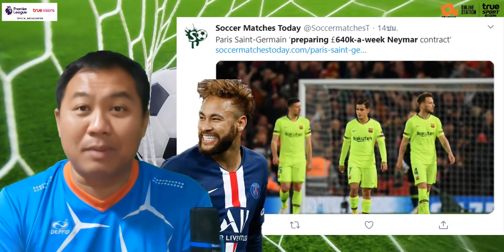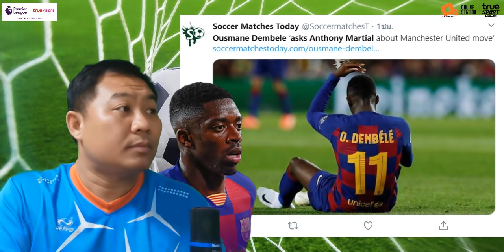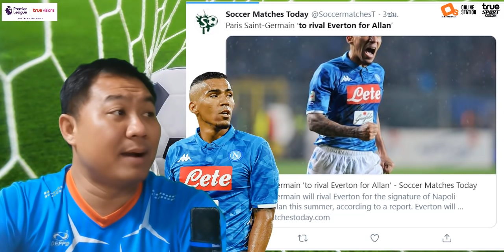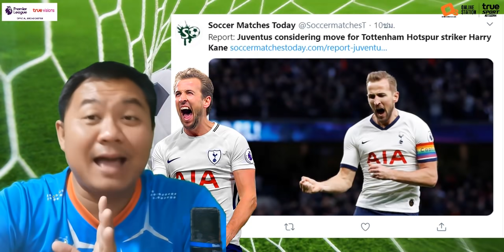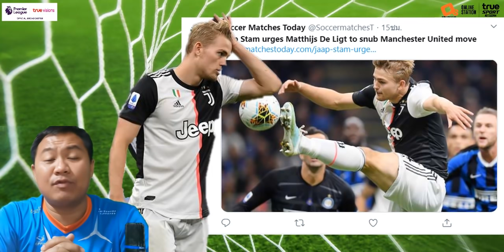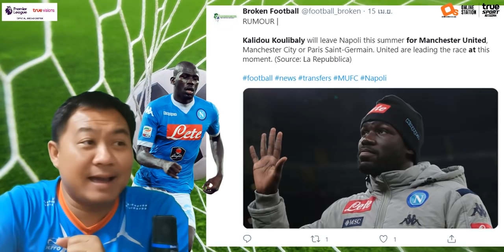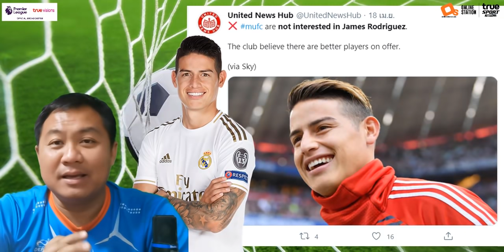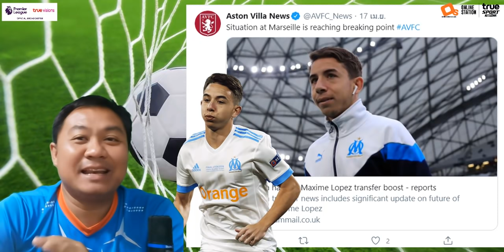สรุปข่าวการย้ายทีม ล่าสุด 20 เม.ย. 63 เวลา 14.05 น. - โหด! เดอลิกต์ คูลิบาลี่ ยูเว่จัดเคน หงส์ยิ้ม